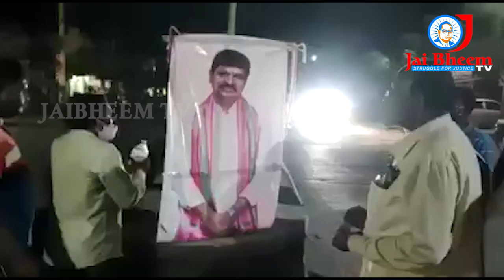కెసిఆర్ అల్లుడు దిష్టి బొమ్మ దగ్ధం చేసిన ఈటెల అభిమానులు ..|| JAI BHEEM TV INDIA